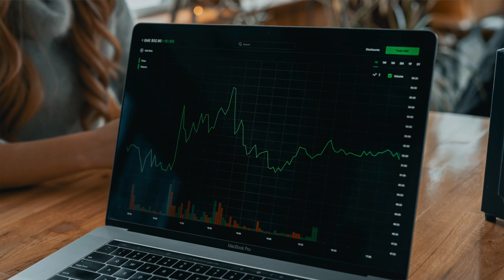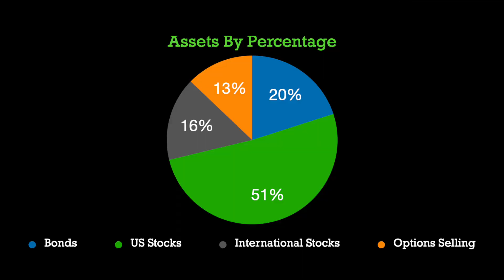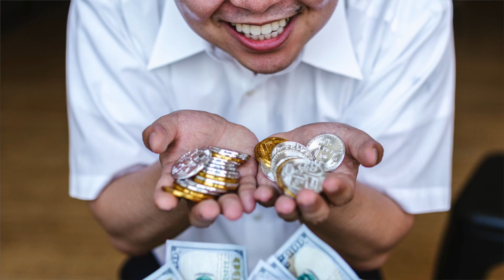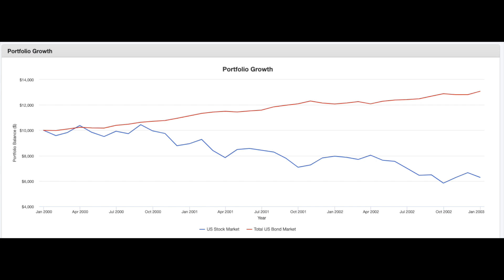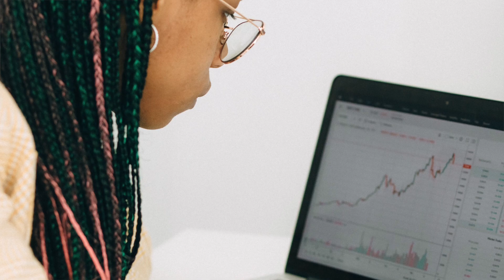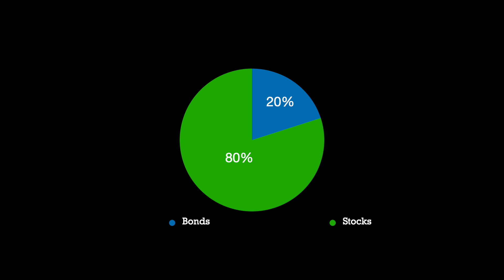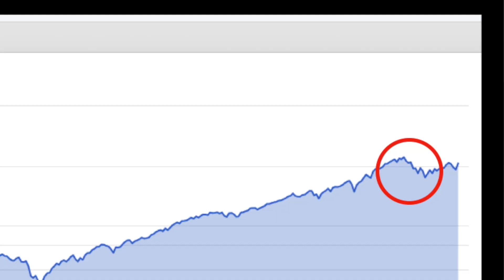Do BONDS Belong in Your Portfolio?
Do bonds belong in your investment portfolio? In this video, I explain the top 5 reasons why you might want to hold bonds in your portfolio. From reducing volatility to generating income in retirement, each reason sheds light on the importance of a balanced portfolio. Don't miss out on this breakdown that could transform the way you approach investing.

📌Timestamps:
0:00 Intro
0:45 Reduce Volatility
2:56 Rebalancing
4:33 Income in Retirement
5:53 Diversification
6:45 To Stick To Your Plan
8:32 Final Thoughts
9:36 Outro